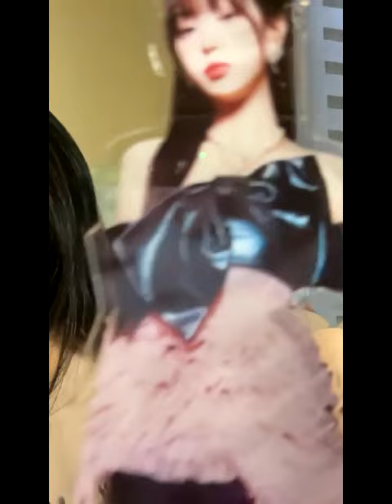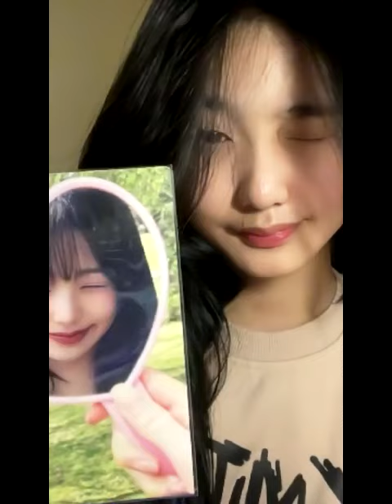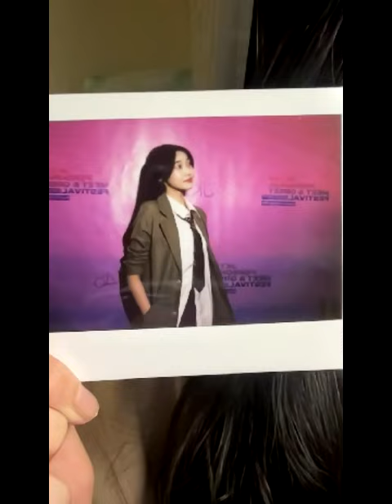[IDN Live] Oline JKT48: “LIVE (Lagi Nyobain Tech Baru)”, 29 September 2024, 15.59 WIB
Replay Live IDN Oline JKT48 (Oline Manuel) • Minggu, 29 September 2024, pukul 15.59 WIB.

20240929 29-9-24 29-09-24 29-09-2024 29/9/24 29/09/24 29/09/2024